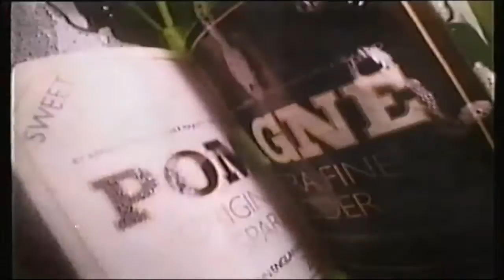Nothing In Common, Trailer, plus...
A Premiere trailer for Tom Hanks and Jackie Gleeson in Nothing In Common. Plus, World of Sport break bumper and still, Music Box top of the hour, C4 Paul Hogan Show card, Pomange Christmas Ad, MTV top of the hour.